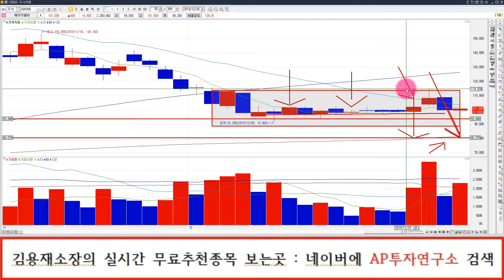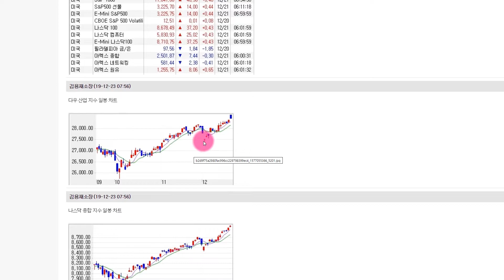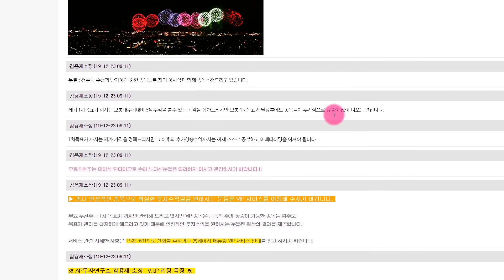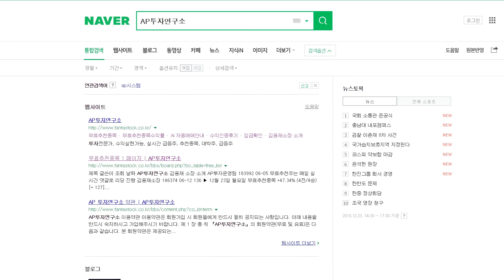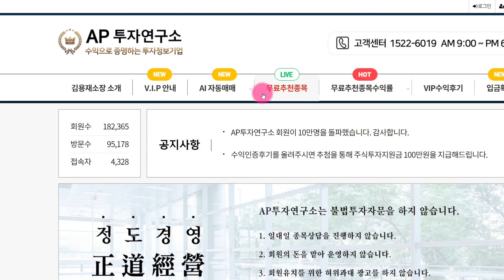에이치엘비 (028300) 현재구간 지지는 좋으나 손절가는 잡고 매매하자.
에이치엘비 (028300) 종목에 대한 분석 동영상입니다.